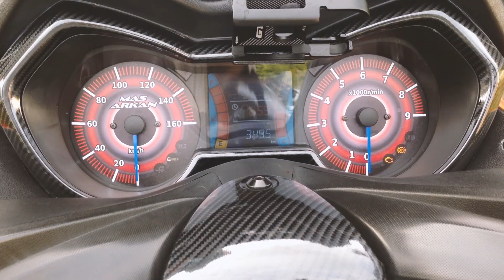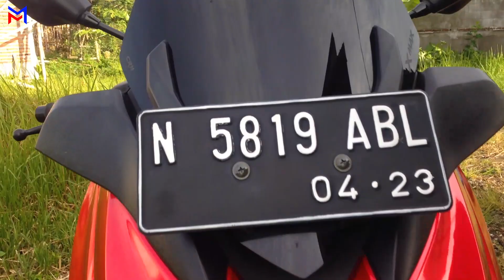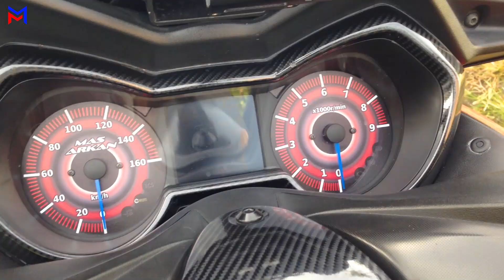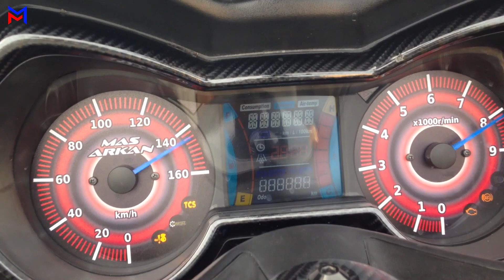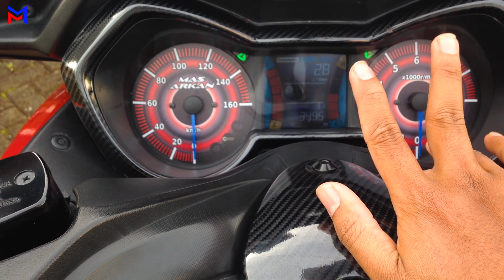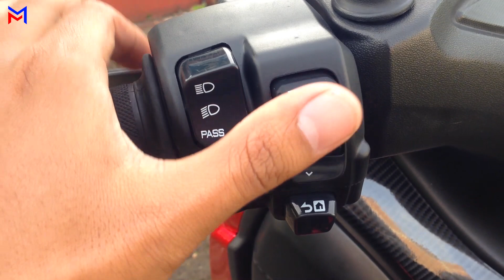MODIFIKASI ALA MAS ARKAN | Yamaha Xmax 250 2018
Oke video kali ini saya membuat video review modifikasi Yamaha Xmax kepunyaan Mas Arkan.

Watch:

 • Zeli - Sharks [NC...